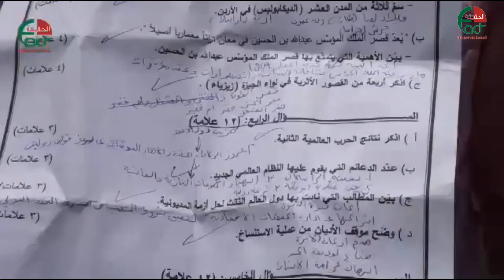1393 انضباط في التوجيهي وتراجع عدد الملاحظات لغرف العمليات الحقيقة الدولية